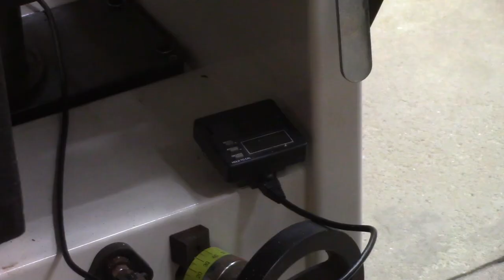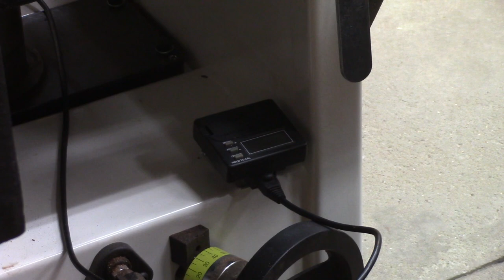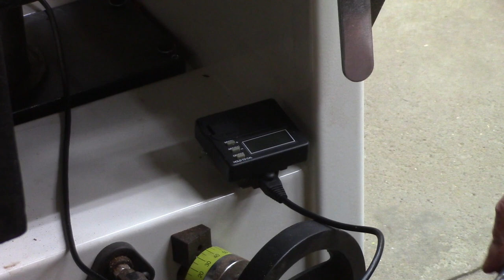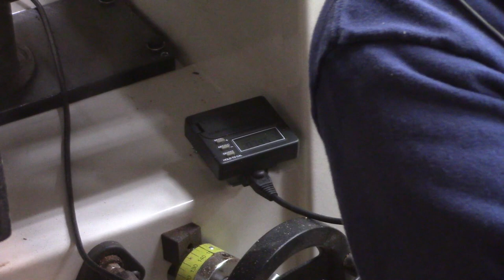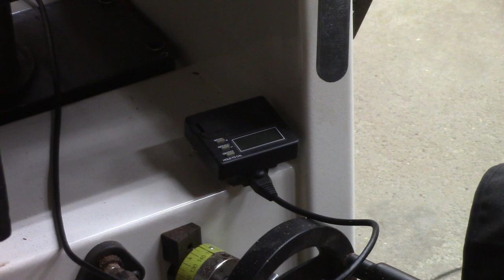Installing Remote Planer Readout WR550 Wixley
In this video I install a remote planer readout Wixley WR550 on my Jet Combination Jointer/Planer